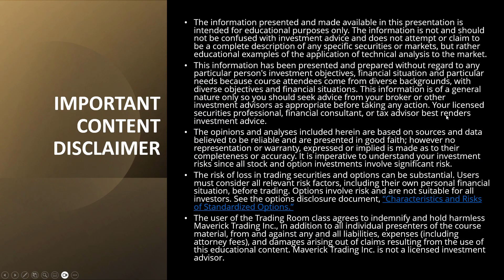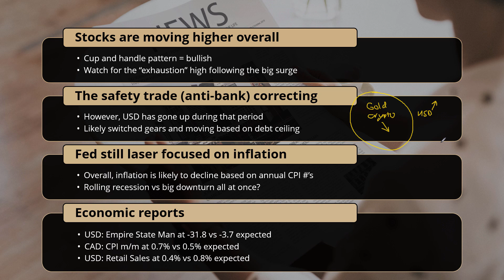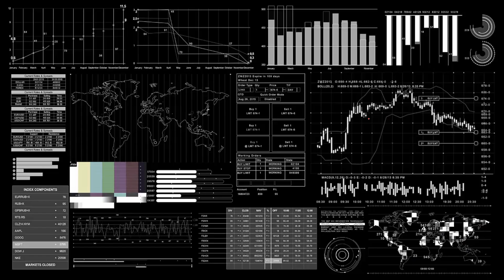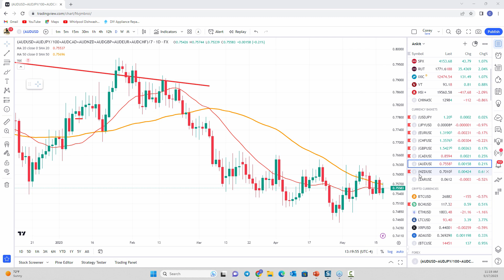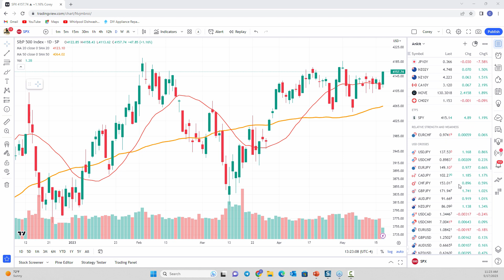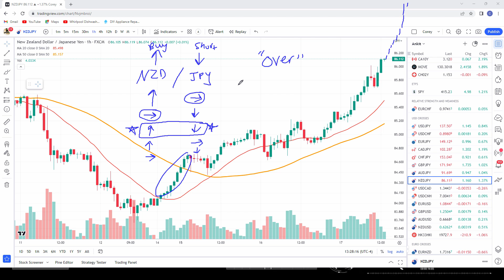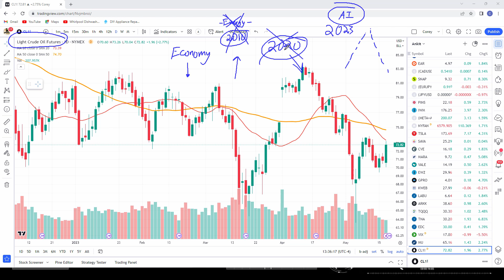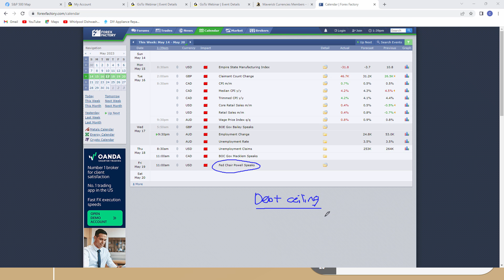Maverick Currencies Mid-Week Forex & Crypto Analysis. Crypto & Forex Trades for This Week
Our weekly Mid-Week Forex Currency Room Update session is where we break down the previous Forex Currency Room week and previous trades with a broad market outlook.  The Forex Market This Week looks to be a great trading environment for forex and cryptocurrency trades and we see some great forex trades this week.   In our session, we detail what is happening in the Forex Market This Week, what the central banks are doing and economic numbers that move currency values.    We then rank our currencies (Forex & Crypto) from strongest to weakest to identify the best trading pair currencies for the Forex Market This Week.   Once we identify the strongest and weakest currencies for the Forex Market Next Week, we pair them together and look at entry and exit points.

At Maverick Currencies, we have been holding our Wednesday Forex Currency Room Update Session since 2009.   We meet live with our traders, discuss the forex market this week and potential forex trades this week.